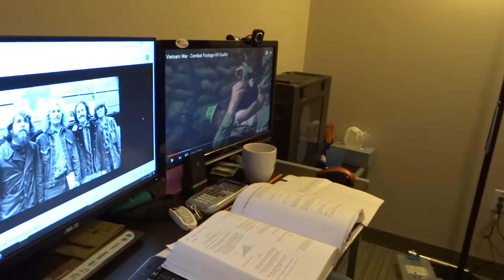CIS111 Video Introduction